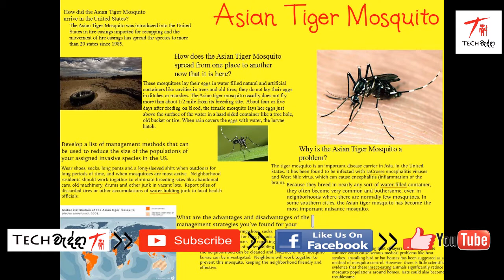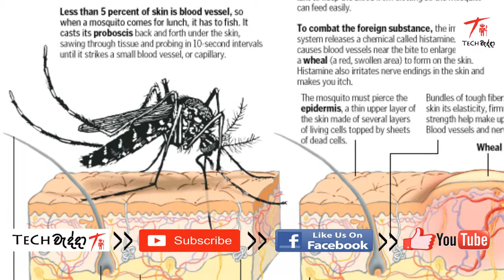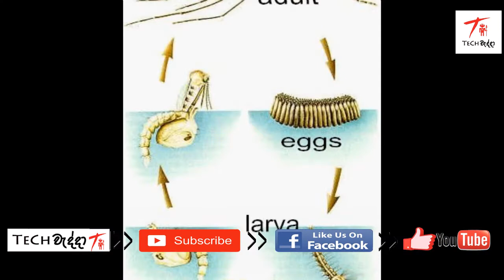මදුරුවන් මිලියනයක් කැවොත් මොනා වෙයිද? ඔබ සිතනවාට වඩා වෙනස්ම පැත්තේ එලිදරව්ව. One millions mosquitoes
What happens if one million mosquitoes bit you at once, this is the science behind it.